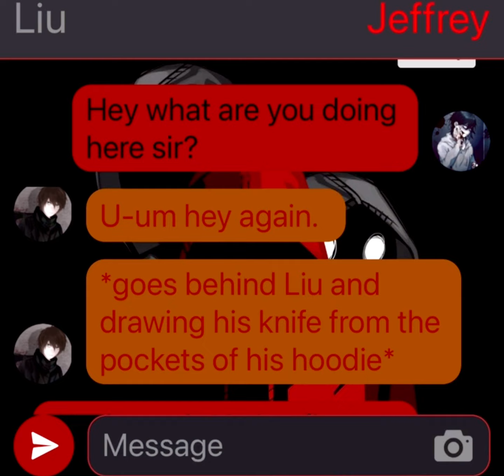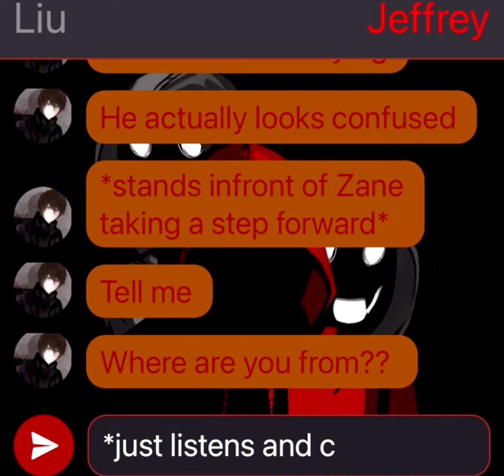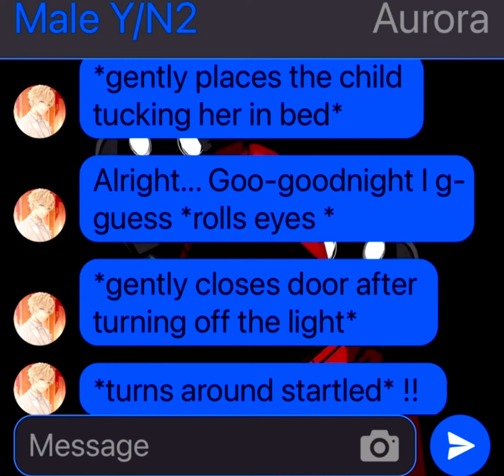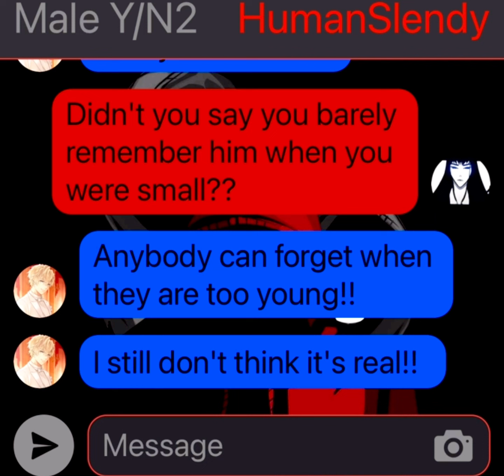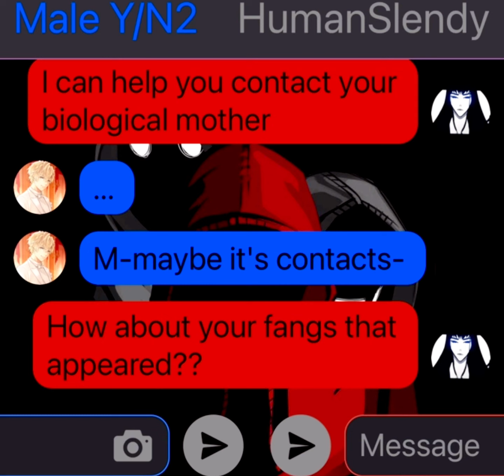Creepypasta TextingStory Part Twenty || Y/N 2 IS A WHAT?!?! || Enjoy the video || PS -Read Descript.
I am so sorry I've been trying hard to get out of the busy life. Tell me any ideas down in the comments section!!
It's free and you can always unsubscribe.